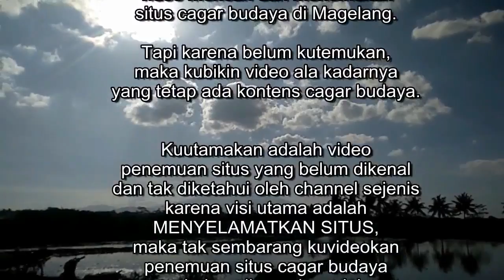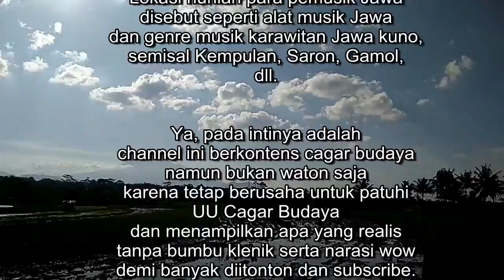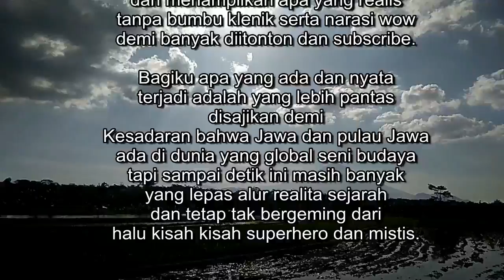Kulonkuwae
Pemandangan dan Pemahaman